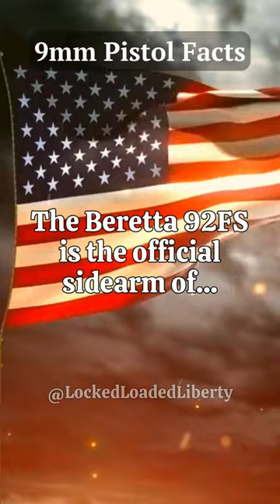🔫 Who carries the Beretta 92SF - 9mm Facts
🔫 9mm PISTOL FACTS:
The Beretta 92FS is the official sidearm of...
...the U.S. military and known for its reliability.

Have you fired a 92FS? What are your thoughts?
Thanks for viewing LockedLoadedLiberty's quick facts: 9mm edition!